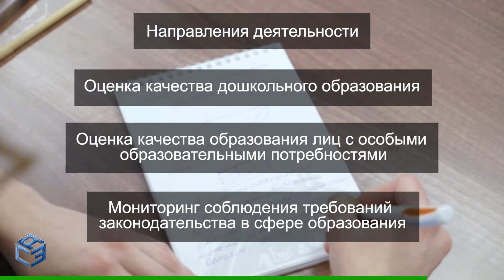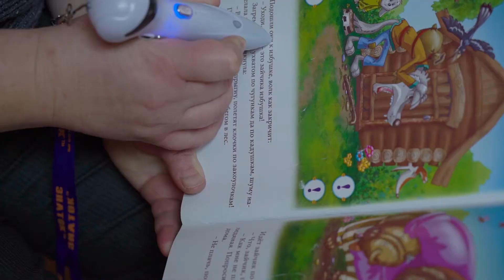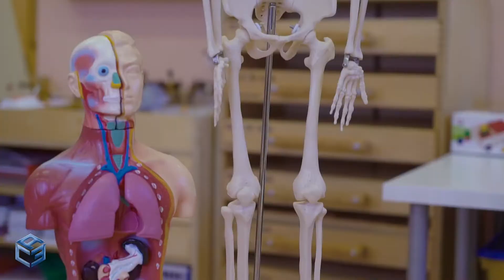Московский центр качества образования